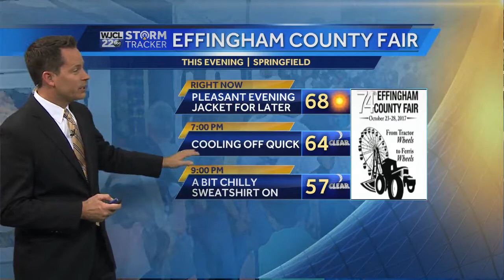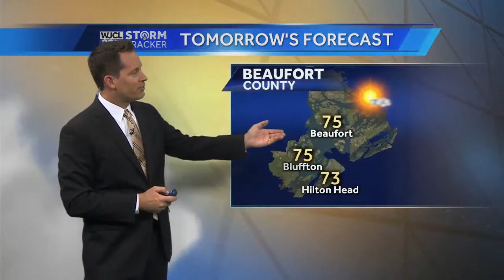Timing rain showers and a temperature drop in your weekend forecast